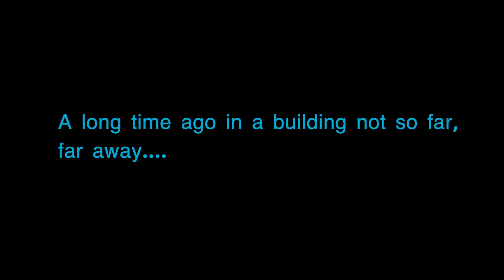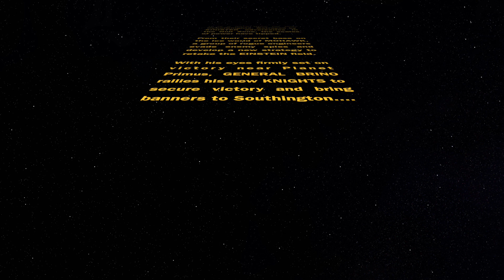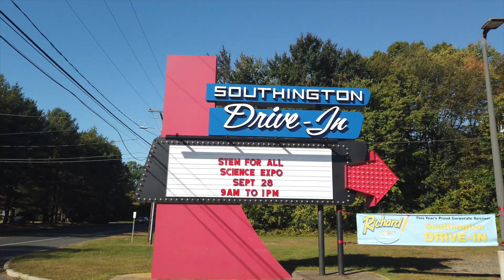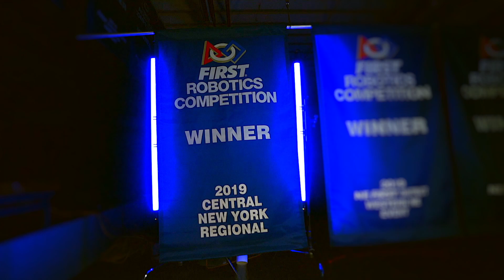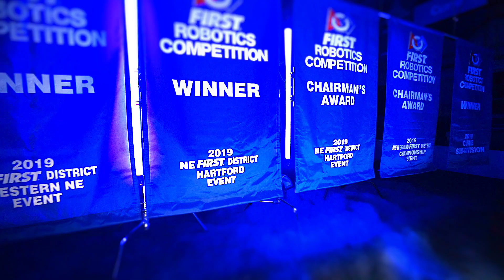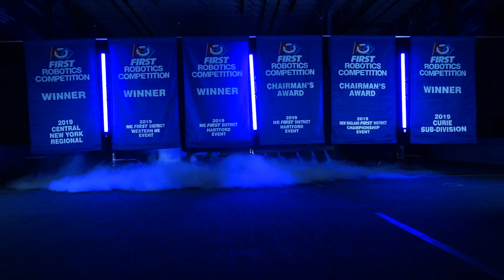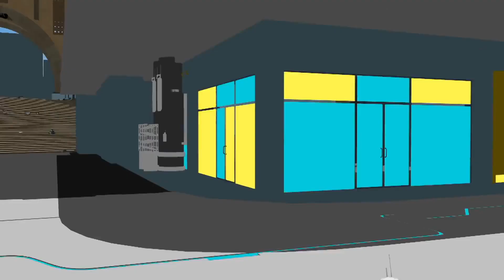FRC Team 195 2020 Kickoff Hype Video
Here's the hype video we showed at the start of 2019 kickoff